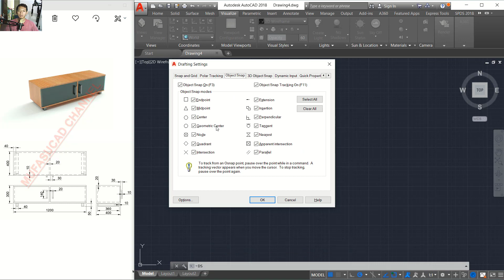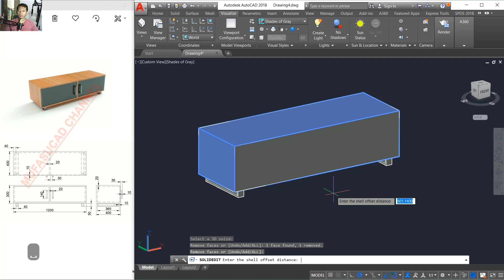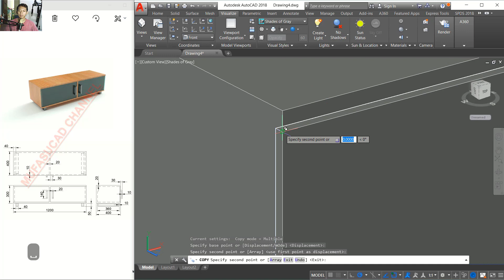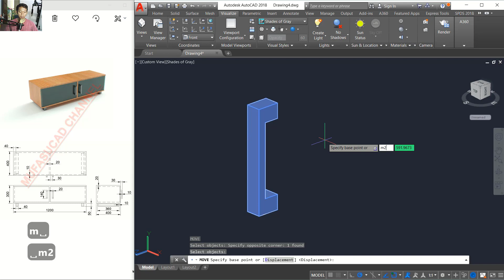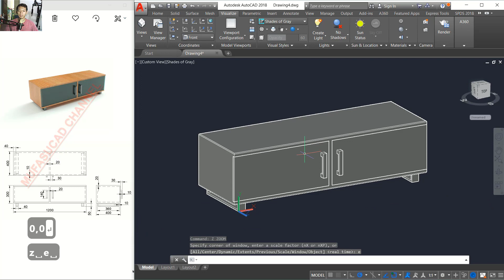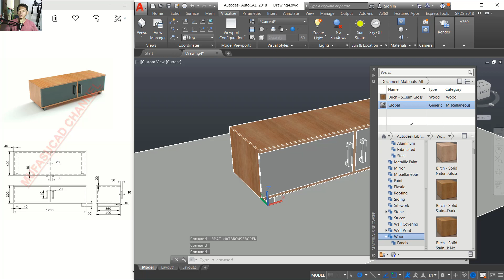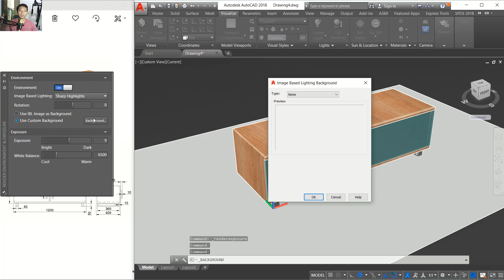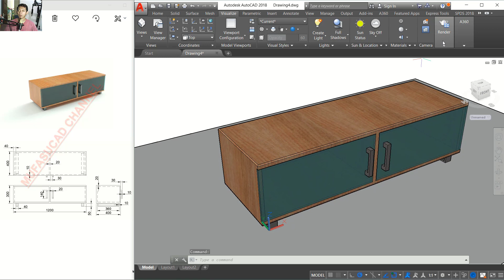3D Tv Table Tutorial With AutoCAD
Learn autocad 3d modeling tutorial how to create 3d tv table with our drawing practice exercise for beginner.

This autocad course is show you to use basic command like pline, extrude, trim, subtract and other with easy way. So you will be know how to use it.